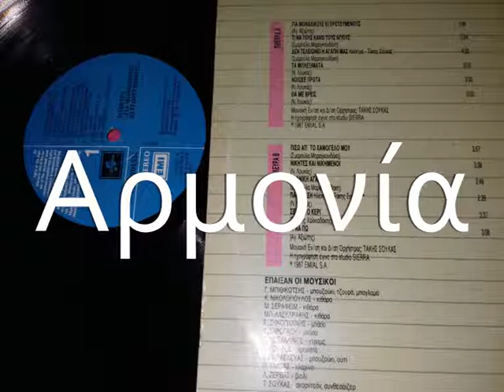ΔΕΝ ΤΕΛΕΙΩΝΕΙ Η ΑΓΑΠΗ ΜΑΣ - ΗΛΕΚΤΡΑ / ΤΑΚΗΣ ΣΟΥΚΑΣ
14C 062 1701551 TOY 1987 THΣ COLUMBIA EMI. ΔΙΣΚΟΣ  "ΓΙΑ ΜΟΝΑΧΙΚΟΥΣ ΚΙ ΕΡΩΤΕΥΜΕΝΟΥΣ".
ΜΟΥΣΙΚΗ - ΕΝΟΡΧΗΣΤΡΩΣΗ ΤΑΚΗΣ ΣΟΥΚΑΣ ΚΑΙ ΣΤΙΧΟΙ ΑΓΓΕΛΟΣ ΑΞΙΩΤΗΣ.